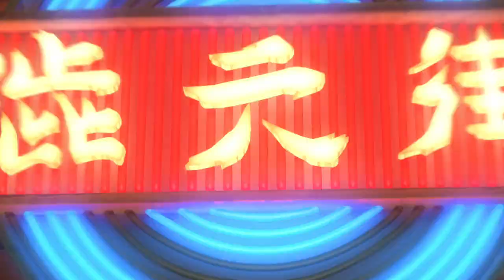The Boy and The Beast - Official Trailer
The Boy and the Beast

One day, a lonely boy Kyuta encounters a Beast, Kumatetsu, and decides to become the Beast's apprentice in order to get strong.
They clash about everything at first, but their shared experience helps both of them mature.
Gradually a bond develops between them just like a real father and son.
The story of fathers who celebrate the growth of children.

Staff
Director/Screenplay/Original Story : Mamoru Hosoda
Animation Director : Takaaki Yamashita
Animation Director : Tatsuzo Nishita
Art Director : Takashi Omori
Art Director : Yohei Takamatsu
Art Director : Yoichi Nishikawa
Art Setting : Anri Jojo
Stylist : Daisuke Iga
CG Director : Ryo Horibe
Theme Song : Mr.Children

Copyright : (C)2015 THE BOY AND THE BEAST FILM PARTNERS